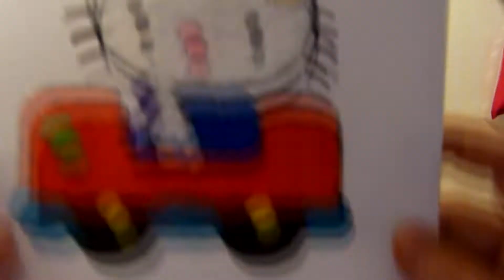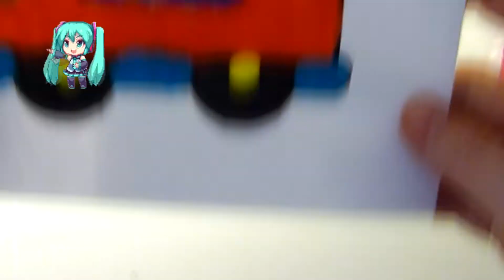💜 Coloring hello kitty with colored clay foam 💜 Color clay painting 💜Paint with slime